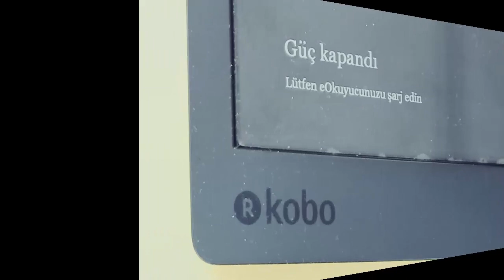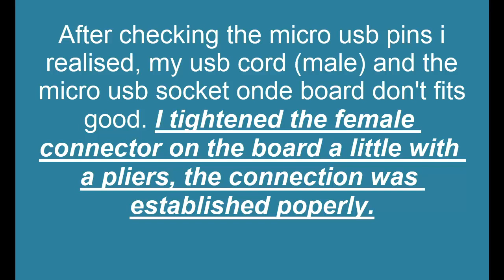Kobo Aura H2O e-Book - USB Connection Problem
We opened it to solve the usb connection problem.